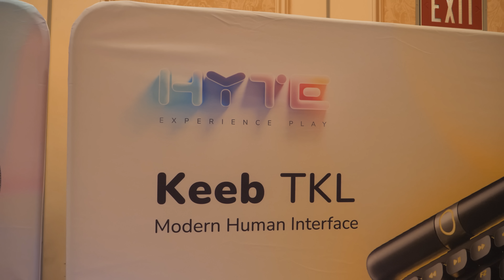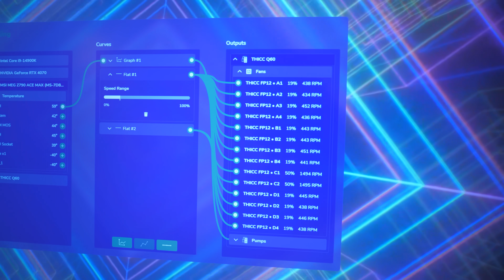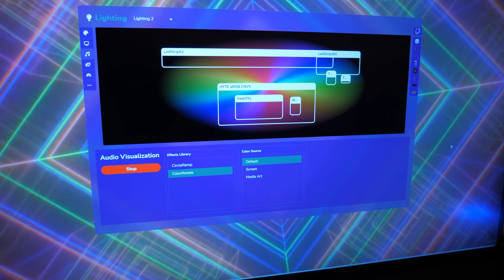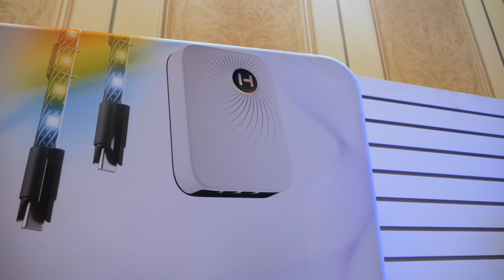All AIO CPU Coolers Should Have Two Pumps - Hyte at CES 2024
Checking out Hyte's booth at CES 2024 -- the Thicc Q60 is a 240mm AIO that can perform as well as a 360mm one, and it has an LCD screen and RGB -- but I think the best feature is the dual pumps. There's a Keeb TKL Keyboard and a cameo from PCWorld Adam too!

TIMESTAMPS
0:00 Intro - welcome to Hyte at CES 2024
0:40 Hyte Thicc Q60 240mm AIO CPU Cooler (with dual pumps!)
6:17 Hyte Keeb TKL Gaming Keyboard

:::Send Me Stuff:::
Paul's Hardware